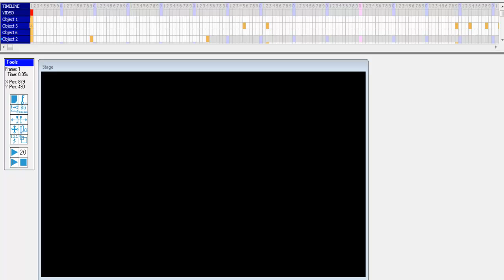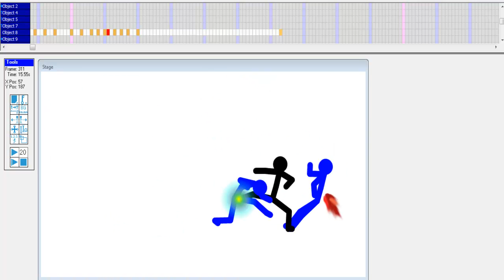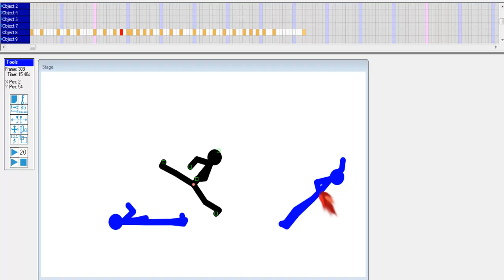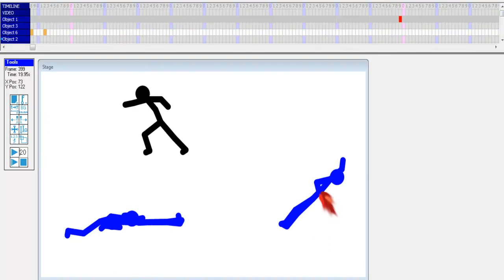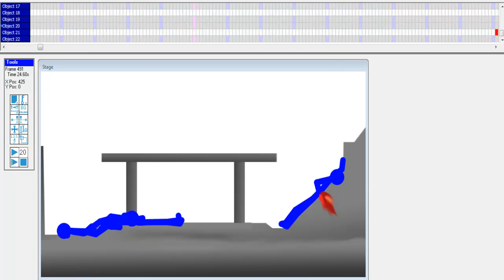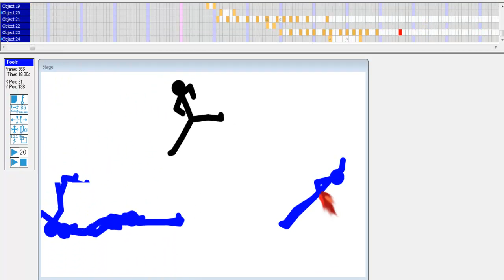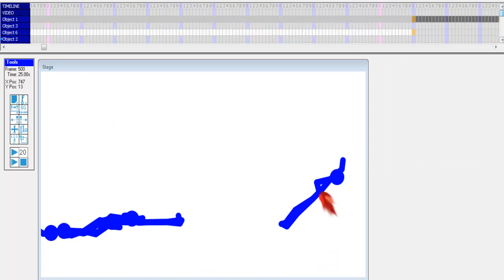Speed Animating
Not showing you the full scene, it would be a spoiler.